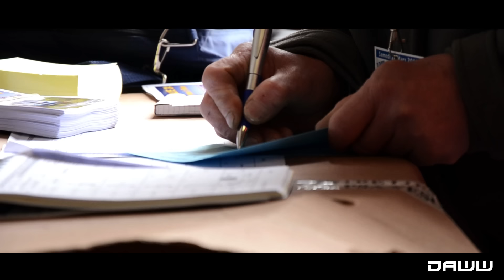Côte de Garonne 2016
Vidéo de l'édition 2016!

Bon visionnage!